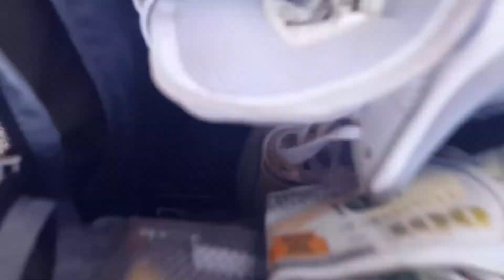K Roll x Stee - Jungle Freestyle (Official Music Video)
An LPG Production
In Association with AndreScottMedia and Fluid Clothing Co.